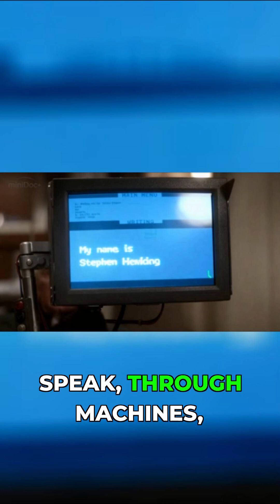How Stephen Hawking Found His Digital Voice!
Stephen Hawking lost his natural voice… but he didn’t lose his message.
Here’s how he found the digital voice that inspired the world. 🔊✨